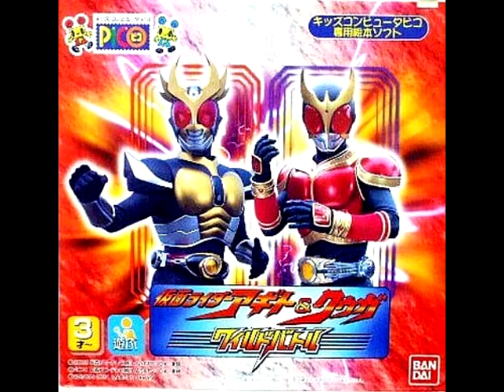Battle BGM - Kamen Rider Agito & Kuuga Wild Battle (Pico) (OST)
This video is a backup for our 24/7 Video Game Music Radio playlist.